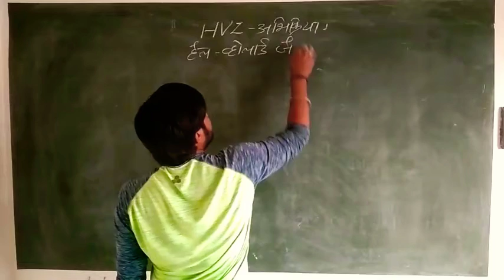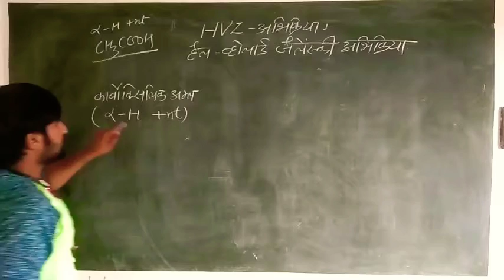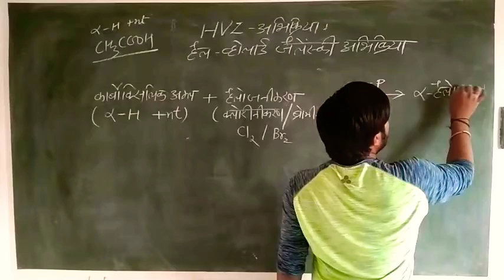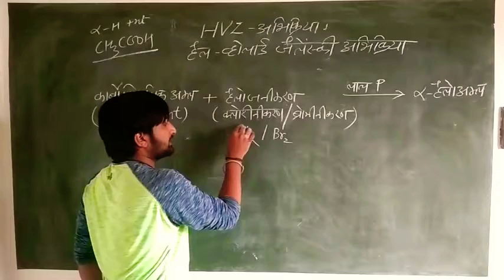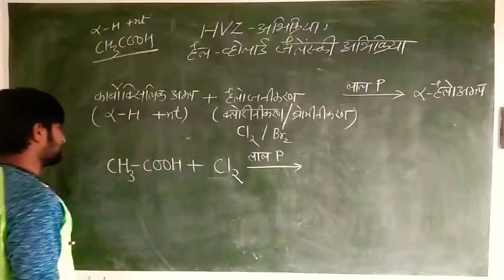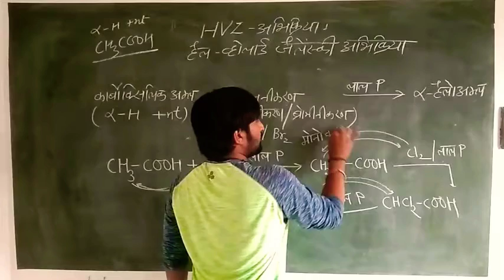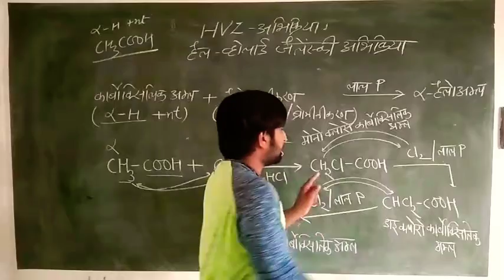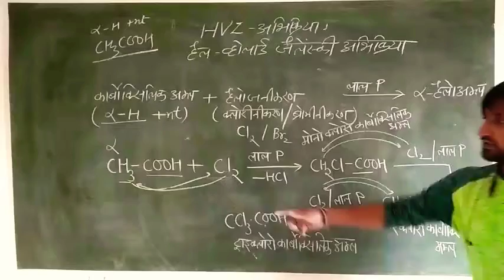unit 13 | HVZ reaction | class 12 | aldehyde ketone carboxylic acid by anil suthar